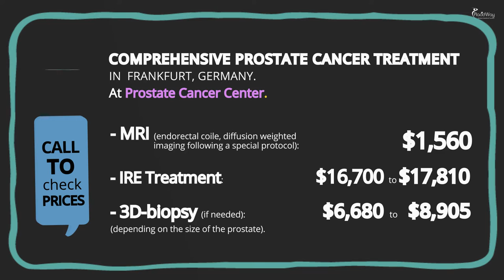New Prostate Cancer Treatment in Germany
Affordable prostate cancer treatment in Germany. Proven safe, gentle and effective treatments available in best German cancer clinic in Frankfurt. Treatment options vary, depending on the stage. In the early stages can be used prostatectomy (removal of prostate) and radiation therapy. If prostate cancer has spread, hormonal manipulation can be done (reduce testosterone levels through the removal of drugs or the testis) or chemotherapy.

Transcript: Eric was working in his lab when he started to feel not well. After feeling sick for months, Eric was diagnosed with Prostate Cancer.
On the recommendation of his doctor, Eric decides to start a Comprehensive Prostate Cancer Treatment in Frankfurt, Germany.
At Prostate Cancer Center.
He chose PlacidWay, the leader in medical travel, to travel abroad for his treatment.
At Prostate Cancer Center, the prostate cancer treatment package depends on the procedures undergone by each patient.
- MRI (endorectal coile, diffusion weighted imaging following a special protocol): about $1,560.
- IRE Treatment: about $16,700 to $17,810.
- 3D-biopsy (if needed): about $6,680 to $8,905 (depending on the size of the prostate).

Benefits.

- Has less side effects than almost any other treatment methofs.
- Provides successful outcomes - most of the times - and specific data (in terms of diagnosis and staging).
- The recovery period is quick.
- The complication risk is low.
- Minimal scarring.

Helpful tags: Cancer Treatment, Prostate Cancer Treatment In Men, Prostate Cancer Causes, Prostate Cancer Treatment Options, Prostate,cancer,treatment,options,hyperthermia,  Male Reproductive System Tumor, Benign Prostate Hyperplasia, Chemotherapy, German Cancer Clinic,oncothermia, Oncology In Germany, Best Prostate, Cancer Risk Factors, Medical Tourism, Placidway